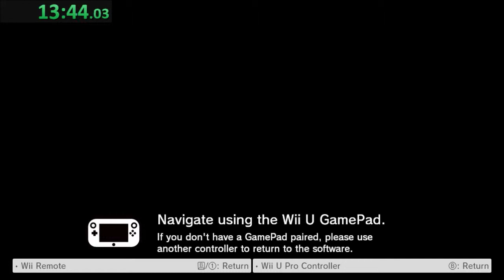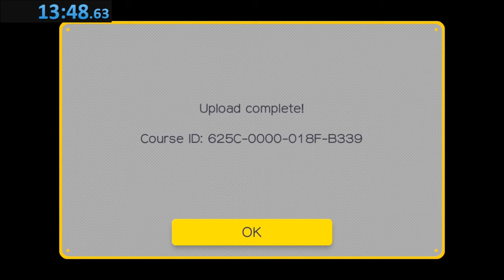Sammy's Abuse: Wings Uploaded! ID In Description!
COURSE ID: 625C-0000-018F-B339

Music (not all used in this video, some videos might not even have any of these):
Division - Ephixa
Rouge - Adventure (Monstercat)
Stephen Walking - Top of the World 2 (Monstercat)
Virtual Riot - Free

Music from Nintendo games is from Nintendo.